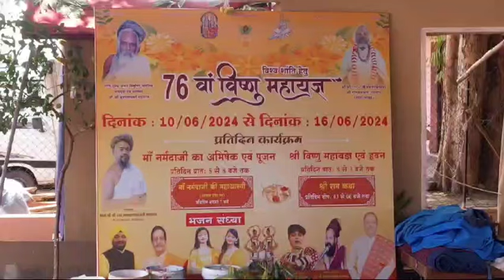🙏Jay Jay Siyaram 🙏 Vishnu mahayaya k khedi Ghat Shri balak Das Maharaj 1008 Vishnu mahayagya 76